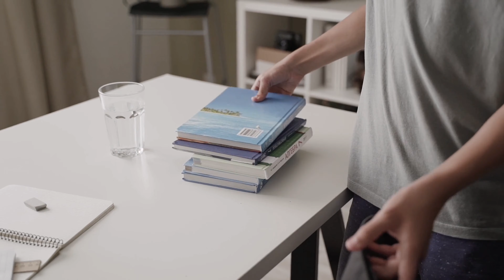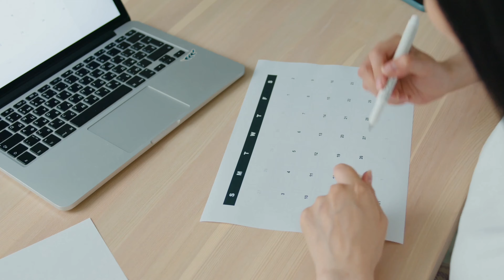聴く雑学【305】今日はなんの日・11月1日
1年は365日もしくは366日あります